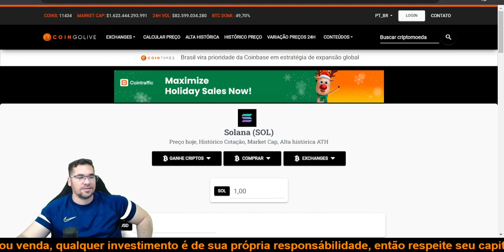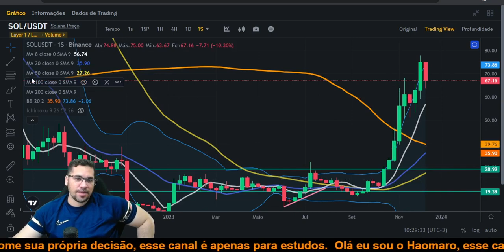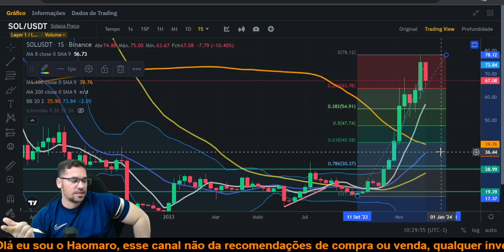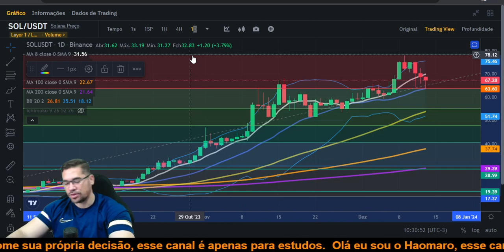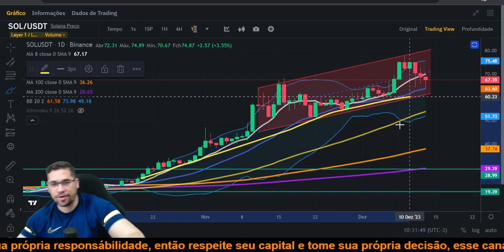Solana SOL acima da média móvel de 20 períodos é alta infinita,porém se perder pode cair mais forte